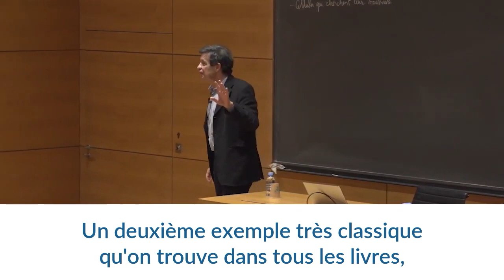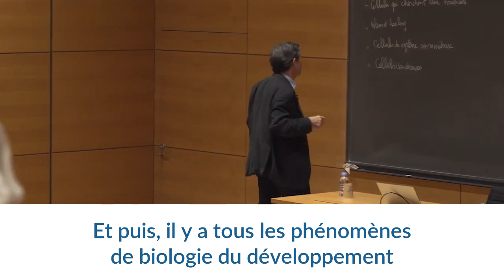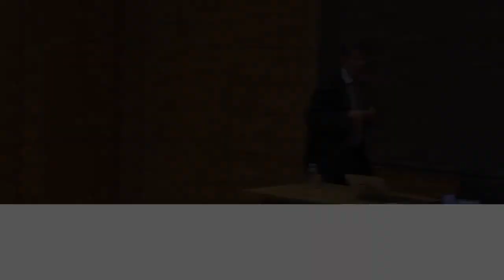La motilité cellulaire du point de vue du physicien - Jean-François Joanny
Jean-François Joanny, professeur du Collège de France et titulaire de la chaire Matière molle et biophysique, introduit son cours de l'année 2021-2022 : "Mouvements de cellules uniques".